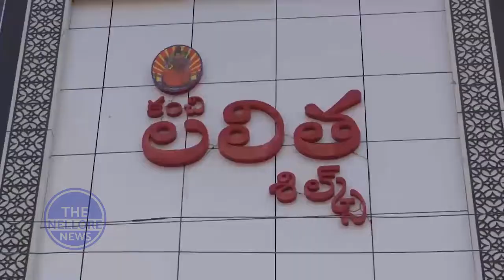నెల్లూరులో సినీ నటి అను ఇమ్మాన్యుయేల్ - The Nellore News